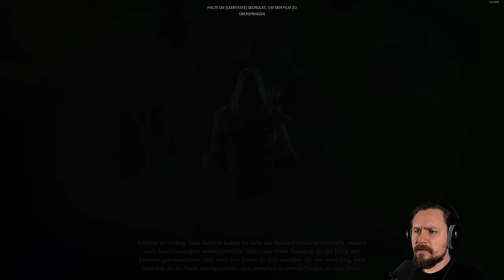Für das Wohl aller | ROBIN HOOD - Sherwood Builders #01 | PC Let's Play | Deutsch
Mein System:
Intel(R) Core(TM) i9-13900KF CPU @ 3.00GHz
64 GB DDR5 RAM
NVIDIA GeForce RTX 4080 16GB
Mainboard: ASUS PRIME Z790-P WIFI DDR5

Sony ZV-E10
Shure SM7B